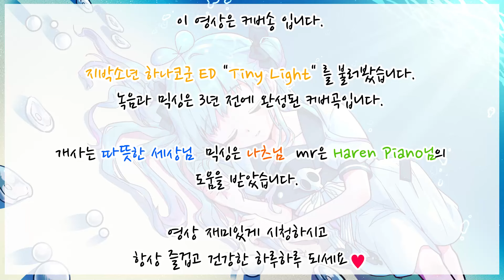Tiny Light ◈ 지박소년 하나코군 ED (한국어 커버, Cover)【쁘허】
◈ 쁘허 커버곡은 출처를 남겨주시면 사용하셔두 됩니다. ◈
(밑에있는 출처와 닉네임 모두 적어주세요)

●원곡: 地縛少年花子くん - Tiny Light
●그림, 영상, 보컬: 쁘허
●개사: 따뜻한세상
●믹싱: 나츠
●mr: Haren Piano